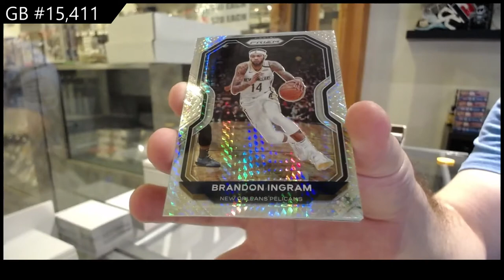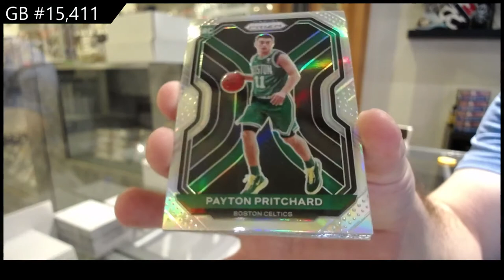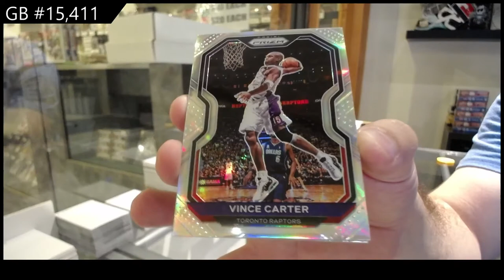20-21 Panini Prizm Basketball Box Break - C&C GB #15,411 #2